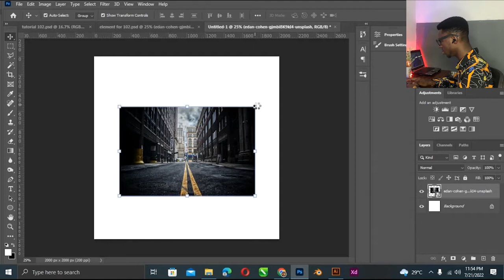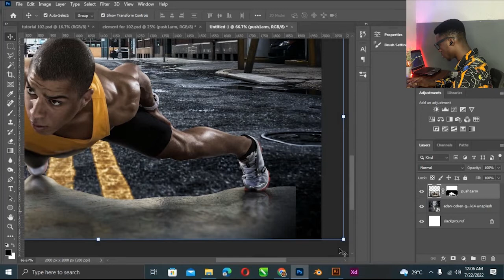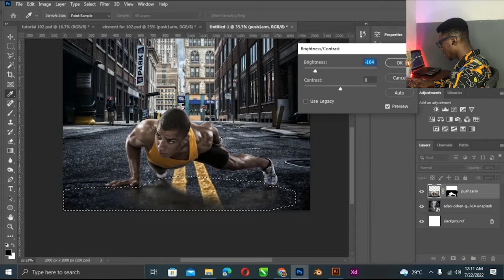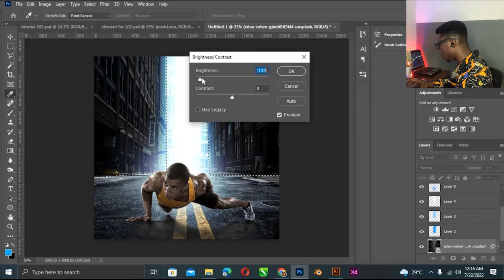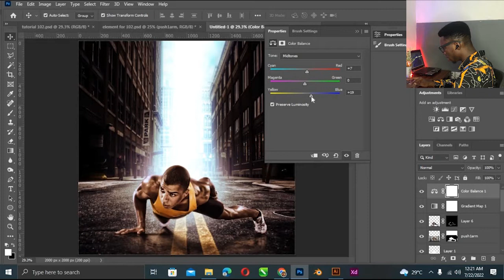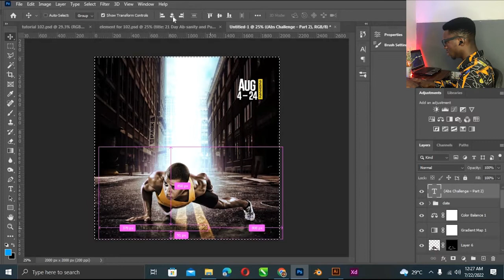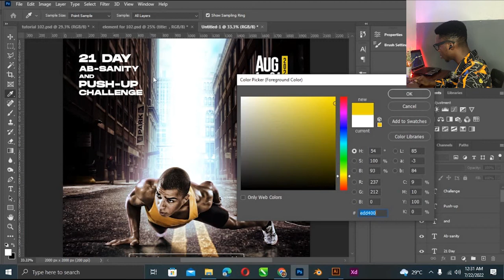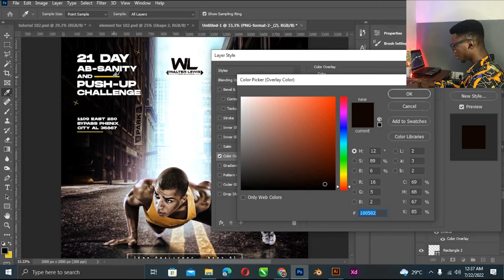How to Create a Gym Flyer in Photoshop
How to Create a Gym Flyer in Photoshop Tutorials for Graphic Designers Flyer Design